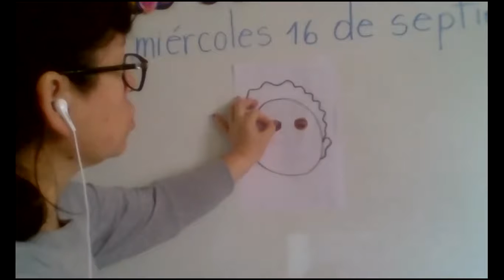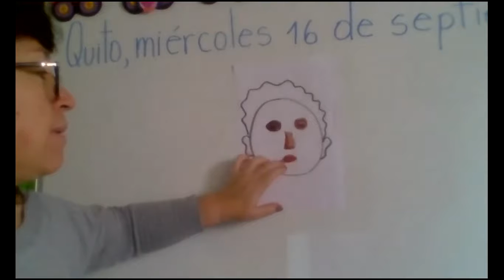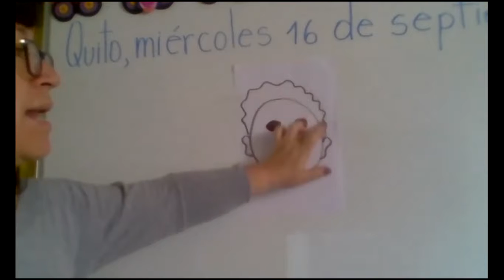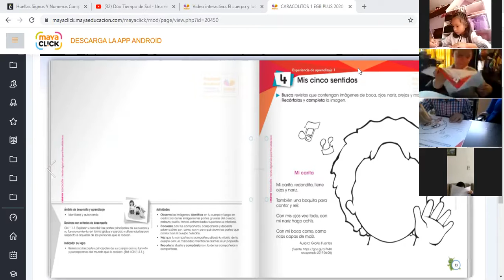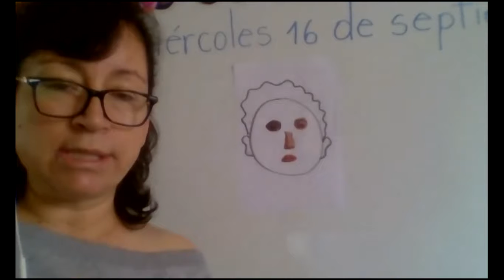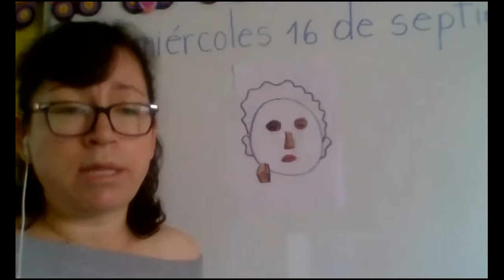1EGB A ENTORNO 16SEP2020